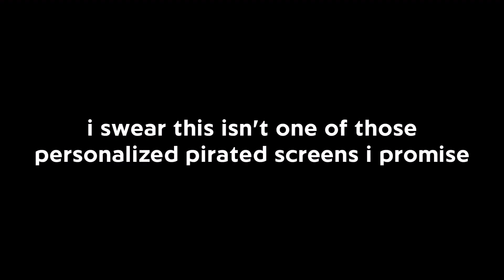Anti-Piracy Screens - The Anthony Livestream Game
did this out of pure boredom

i have a feeling domco2007 still might be unoriginal so i thought i'd make this to check if he's still that way